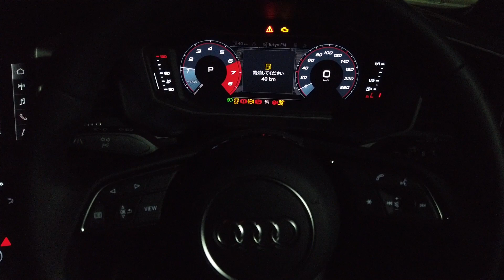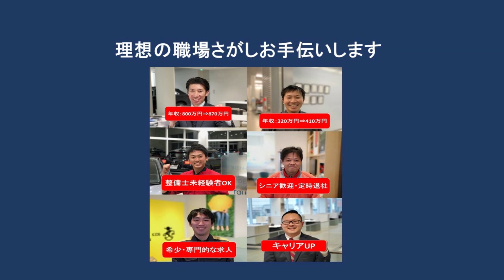【試乗】夜の立川市街を新型A1SBで試乗をしてみました！！【Audi立川】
今回は、走行音や実際のドライブ感覚をお楽しみいただきたいので、
喋りはなしでお届けいたします！！（音楽も途中で止まります！）

Audi正規ディーラー Audi立川・Audi西東京がお届けするビジョナチャンネル。

今回は、新型A1SBの試乗をしてみました！
試乗コースはAudi立川にて皆様にご案内をさせていただいております試乗コースでございます！

Audi立川→芋窪街道→多摩モノレール沿いを走行→昭和記念公園横の大道り→立川警察→IKEA立川店→芋窪街道→Audi立川となっております！

他にもたくさんのご試乗車をご用意しておりますので
ぜひ皆様ご来場くださいませ！

Audi 立川
東京都立川市高松町2-39-20

Audi 西東京
東京都小平市大沼町3-13-9

営業時間
水曜日 - 日曜日: 10:15 午前 - 18:45 午後